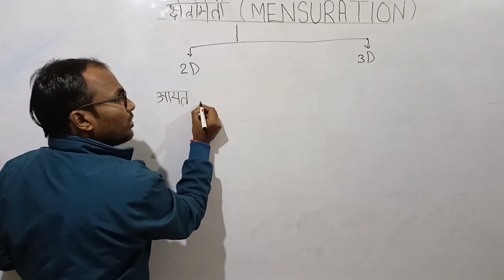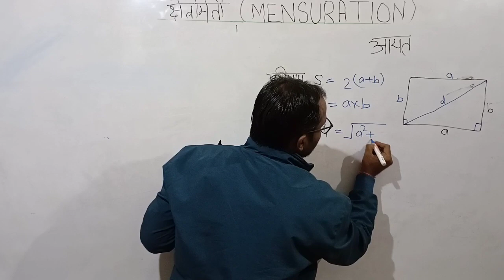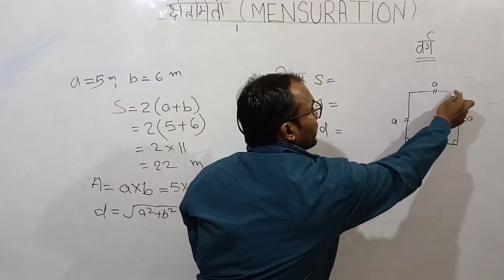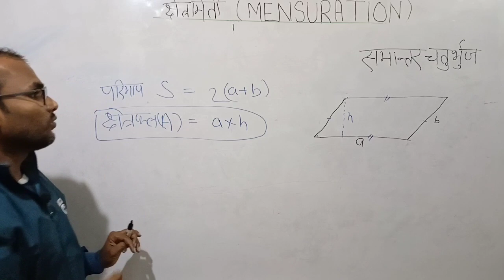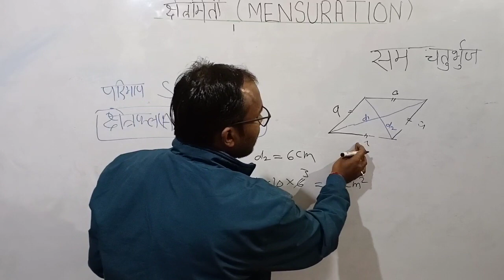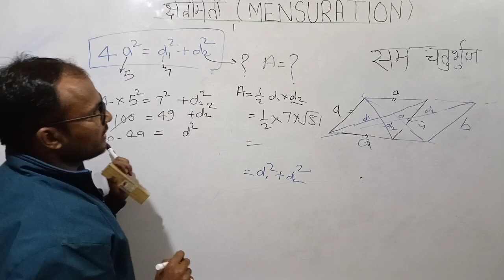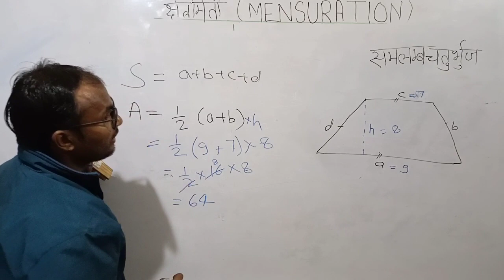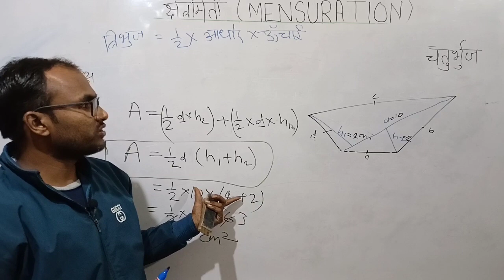आयत | वर्ग | समान्तर चतुर्भुज | समलंब चतुर्भुज | समचतुर्भुज | चतुर्भुज MENSURATION - 2D Formula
Tech ITI DIPLOMA
Tech ITI DIPLOMA Revision
iti drawing
iti classes
iti results

iti competition
ITI Exams
itiexams-2023